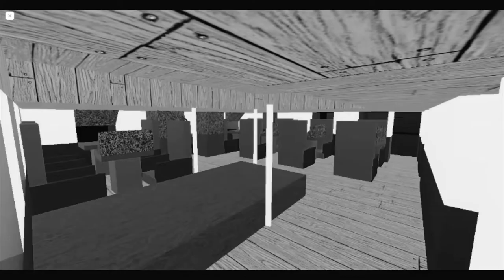The Trailer of the S/S Chinook! (Plane Crazy Silent Film)